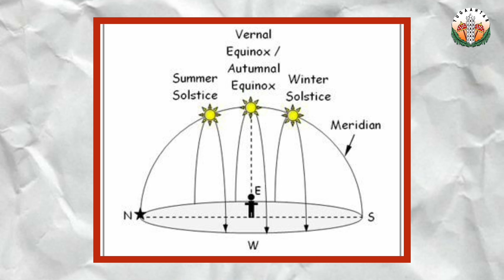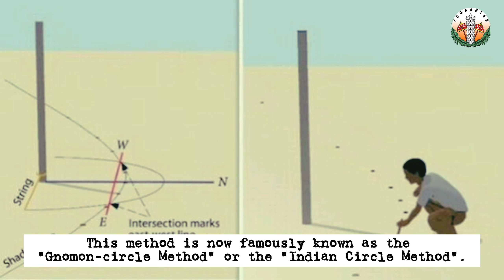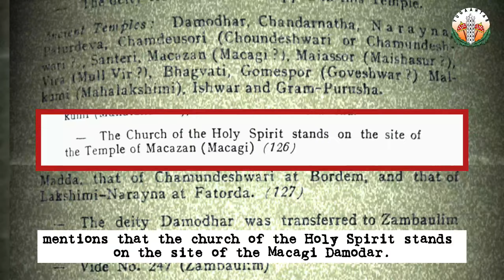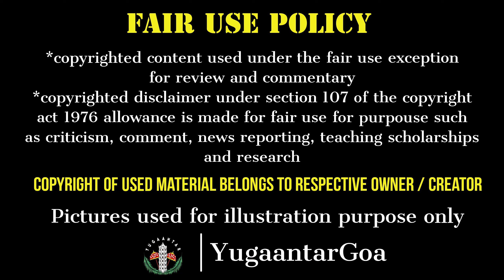THE VERNAL EQUINOX - The Forgotten Indic Past | Equinox at Holy spirit church | Ancient Goa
Every year holy spirit church of Margoa  witnesses the magic of the natural spectacle ON VERNAL EQUINOX

marvel is due to the Baroque Architecture of the Church!
as it is promoted by colonial sympathizers.
Or this place had some forgotten Indic past?
What is the real story behind the equinox of the holy spirit?

We do not tend to hurt the sentiments of any individual, community or religion.

Portuguese destroyed  Surya - murti , destroyed the Surya mandir, prohibited its worship... But still 400 year later Surya dev shows its existence on the day of equinox.
This is is the beauty of Indic culture and indian knowledge system

Pictures used for illustration purpose only.

Your suggestions are most welcomed.